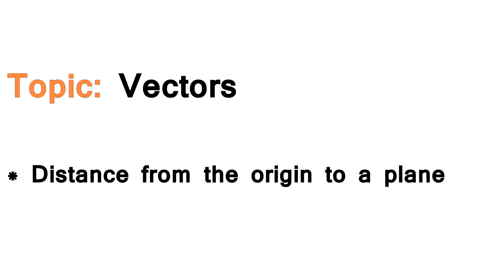AS/A-Level Maths Vectors - Distance from the origin to a plane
This AS/A-Level Maths video tutorial explains how to calculate the Distance from the Origin to the Plane. Examples are also explained to show how the formula is applied.